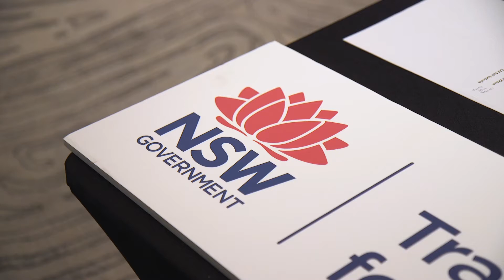Transport for NSW Industry briefing September 2017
Working with Industry is key to delivering world-class transport infrastructure projects. For more information on our pipeline of projects and how to work go to: